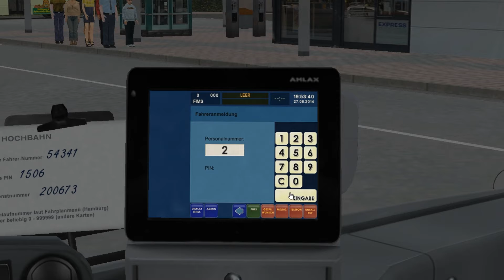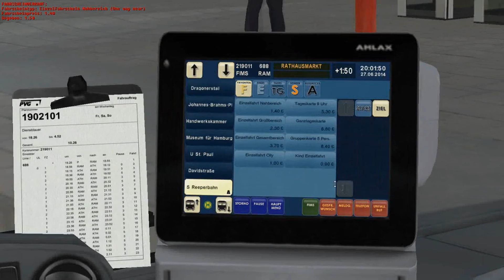Drei Generationen Addon: Testfahrt mit dem Citaro C2 G (Teil 1/2) [1080p]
Meine Stimme hört ihr wieder, sobald Windows 8 frieden mit meinem Mikrofon schließt ;)